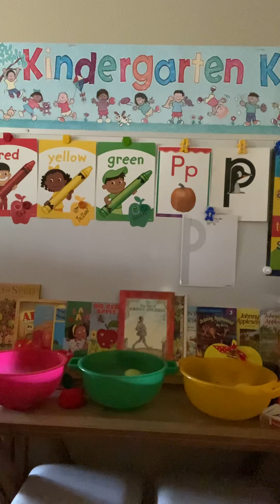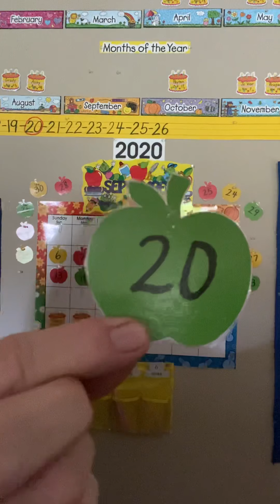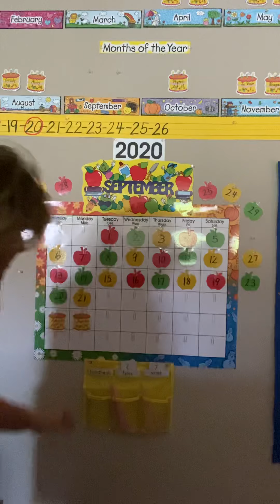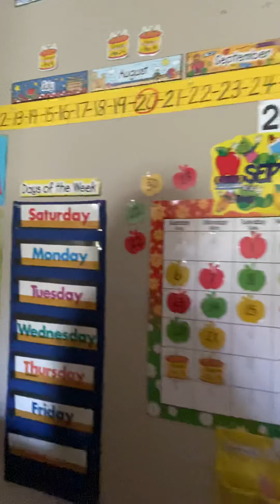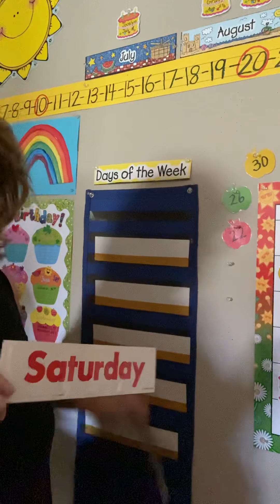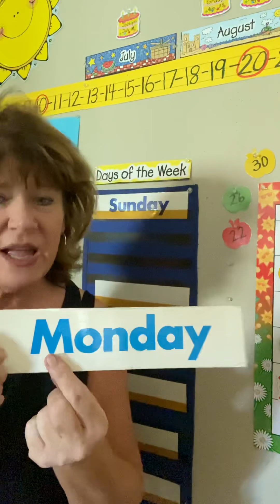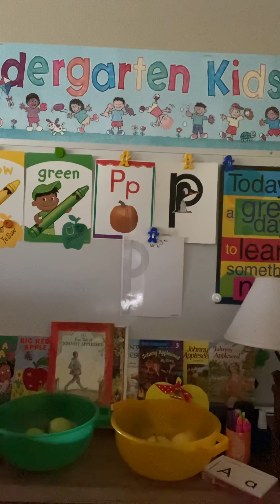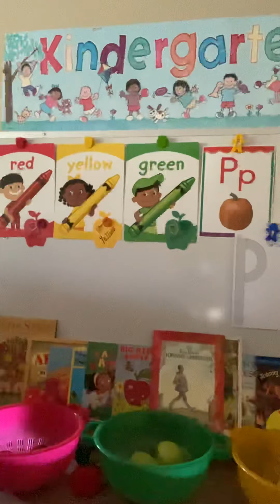Day 28 Good Morning Video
Calendar and Apple Announcement